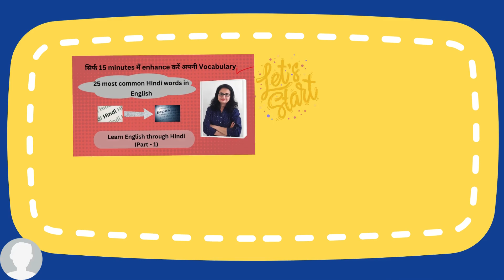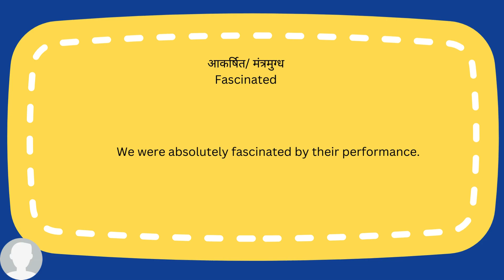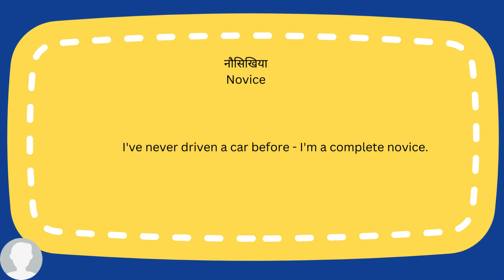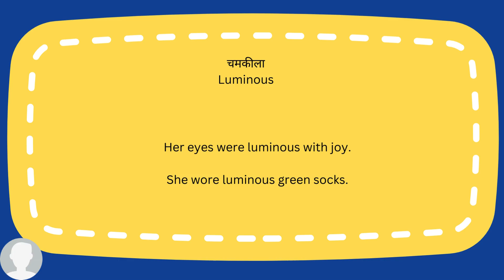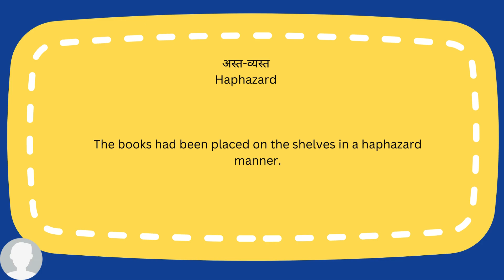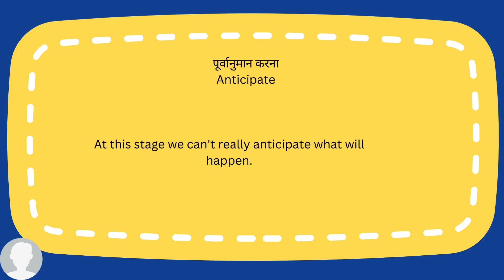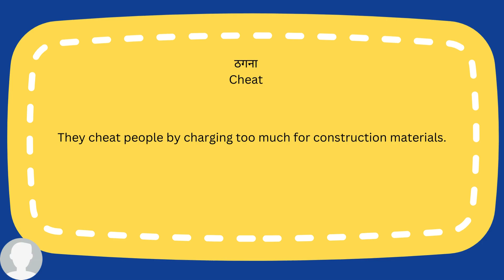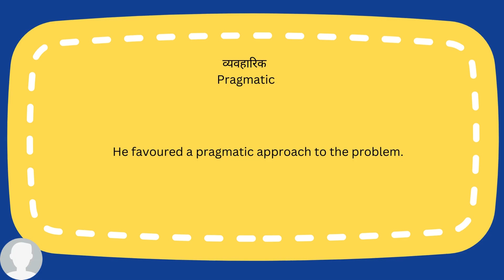25 daily use Hindi words in English (Part-2): by Taruna ma'am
25 daily use Hindi words in English (Part-2): by Taruna ma'am

Hello friends!

कितनी बार होता है की हिंदी के कुछ words ऐसे होते हैं जिन्हें हम सोचते है कि अगर हमें पता होता कि उन्हें English में क्या कहते हैं तो कितना अच्छा होता। तो आज के वीडियो में हम आप की problem खत्म कर देते हैं। आज के वीडियो में हम कुछ हिंदी के common words English में जानेंगे। तो वीडियो को पूरा जरूर देखिएगा।

चकाचक/ बलि का बकरा/ छुपा रुस्तम/ फुर्तीला/ रातोंरात/ चाल: Daily used vocabulary in English by Taruna
हाथ पैर मारना/ हाँ में हाँ मिलाना/ सिर पीटना/ टेढ़ी खीर/ टाल मटोल in English: by Taruna ma'am
तुम दूध के धुले नहीं हो/ घर की मुर्गी दाल बराबर/ ऊँट के मुँह में जीरा/ आम खाओ,पेड़ मत गिनो in English
कुत्ते की दुम टेढ़ी की टेढ़ी/गड़े मुर्दे मत उखाड़ो/एक तो करेला दूजा नीम चढ़ा/अभी दिल्ली दूर है in English
एक अनार और सौ बीमार/ एक ही थाली के चट्टे बट्टे/ नई नौ दिन पुरानी सौ दिन/ न घर का न घाट का in English